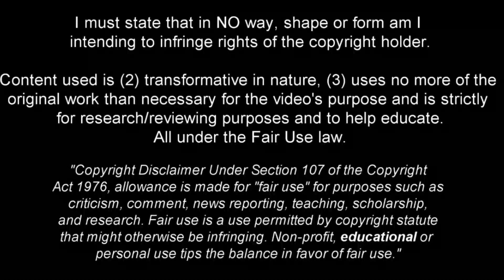Wassim Keddari "Simo" - Beast in the Making